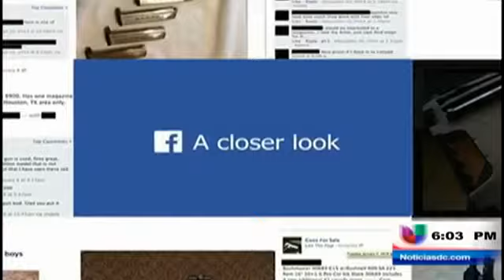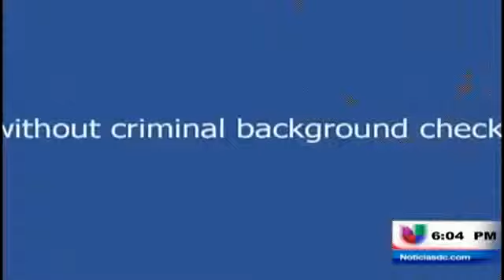Facebook e Instagram se unen contra la venta de armas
Ahora Instagram y Facebook se unen con organizaciones para proteger a menores de edad.